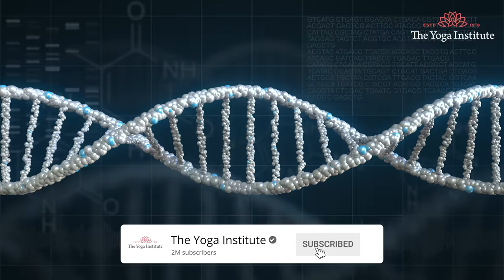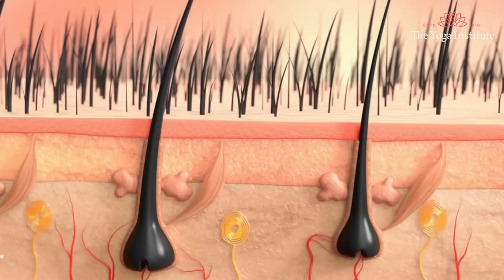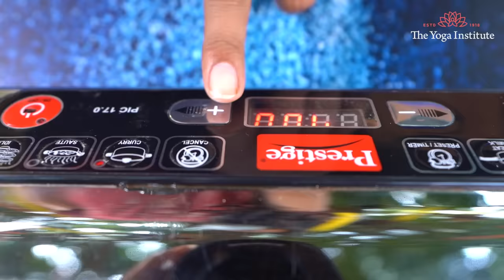Best Hair Oils That'll Cure All Your Hair Problems | Natural Home Remedies | Hair Care Tips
Get Long and Thick hair! This one oil is loaded with various nutrients that can help you get a healthy scalp and shiny hair; please share this video with friends and family to help them know about this best oil for hair. Together let us aim to promote wellbeing and make this world a better place to live in.

0:00 Introduction
1:53 PREVENTS HAIR FALL
2:32 TREATS DANDRUFF AND DRY SCALP
3:09 PROMOTES HAIR GROWTH AND TREATS BALDNESS
3:48 PREVENTS GREYING OF HAIR
4:43 TREATS SCALP INFECTION
6:02 HOW TO APPLY?